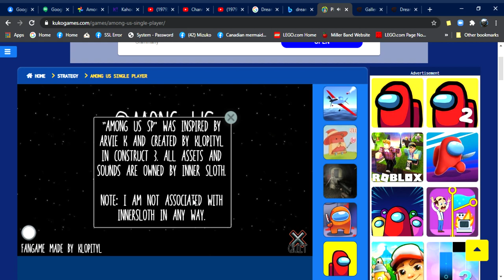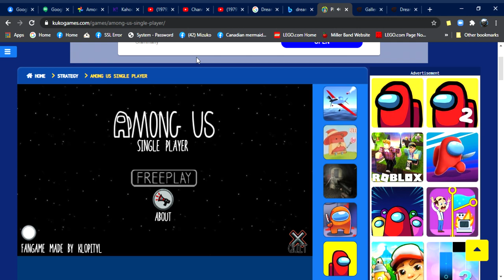Among Us Single Player Main Menu Theme (Remix Version)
Play Among Us Single Player on Kukogames.com for free!! Have fun with this new game that incorporates tactics, stealth, the characters' adventure and questions about the actions of each movement. Have fun with this enjoyable game of the popular Among Us saga. Note that we have the greatest set of free Among Us games.

Among Us: Single Player is a stealth game developed by fans of the esteemed and acclaimed Among Us! Take on the part of an impostor who has entered and travels the spacecraft with a crew of astronauts while stopping them from fixing the destruction of the ship, killing them one by one and without being captured.

The aim of and level is to complete your objective and prevent the ship from continuing its course and all the sabotages from surviving. Have fun with nice vibrant graphics in this game and prove that you are the king of stealth.